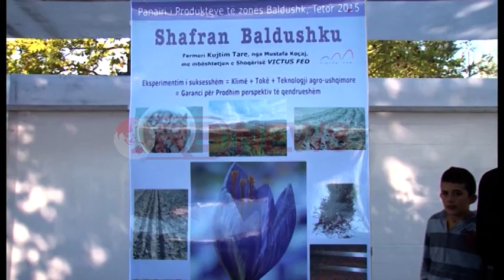Bio Fest Baldushk, promovizimi i produkteve të zonës - Ora News- Lajmi i fundit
Festa e rradhës e bashkisë së Tiranës për promovimin e njësive të reja administrative është zhvendsour në Baldushk.
I pranishëm në Në promovimin e produkteve bujqësore dhe blegtorale të zones, ishte edhe kreu i bashkisë së Tiranës Erion Veliaj i cili njoftoi se organizime të tilla do të kthehen në traditë.
Duke vënë theksin tek konsumi i priodukteve që rriten në zonën e Tiranës për tu ardhur ne ndihmë familjeve të fermerëve, kryebashkiaku veliaj kërkoi nga qytetarët, që secili të bëjë reklamë të zonës së vet dhe produkteve që ofrohen në çdo pjesë të qytetit.
Bashkia e Tiranës prej disa muajsh ka nisur udhëtimin për të promovuar zonat e reja që i janë bashkuar Tiranës, ku ka organizuar edhe më parë festa të ngjashme në Pezë, Shëngjergj dhe Ndroq.